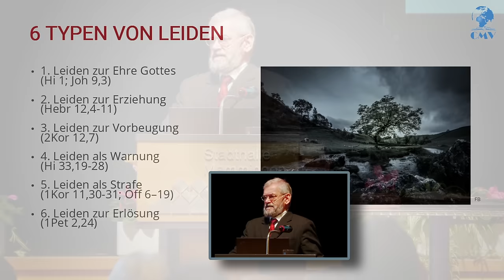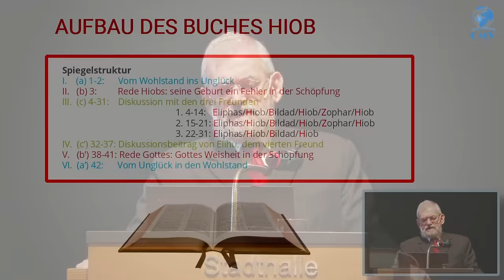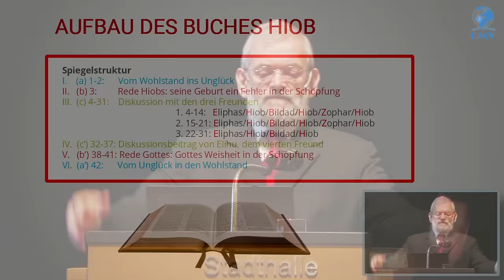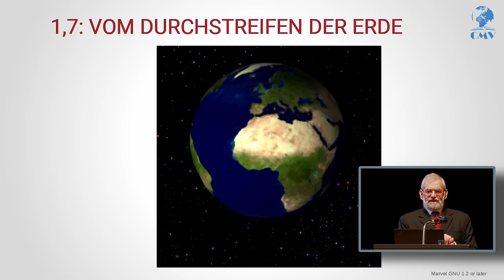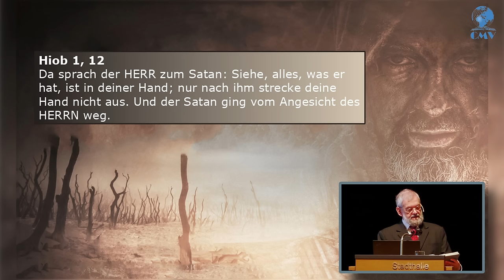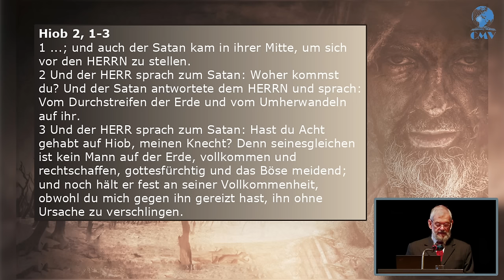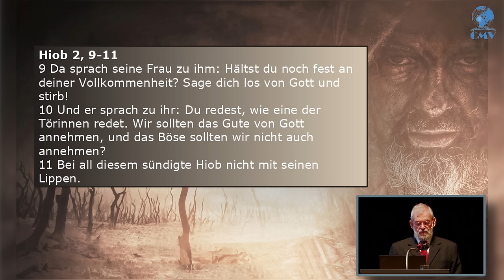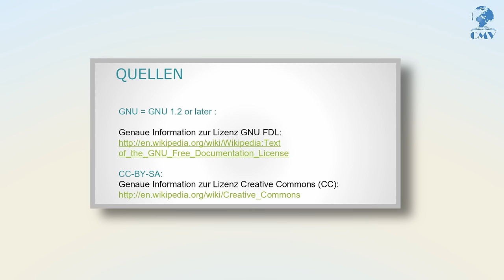Warum müssen Gerechte leiden? Lektionen aus dem Buch Hiob | Dr.Roger Liebi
Der schwergeprüfte Hiob aus dem Land Uz lebte am Ende des 3. Jahrtausends v. Chr. Viele Naturkatastrophen prägten diese geplagte Zeit. Auf diesem Hintergrund stehen die Fragen nach dem Sinn des Leidens. Welche Antworten gibt dieses Buch auf die tiefsten Fragen der Menschheit? Worin liegt die tiefere Bedeutung der Hiobsgeschichte?